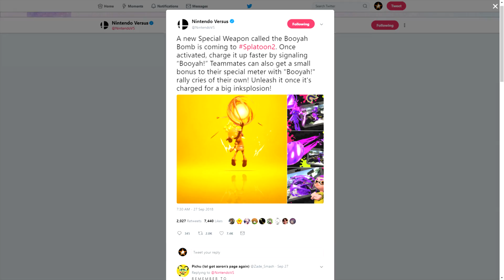So... the Booyah Bomb (Booyah Bomb vs Inkstrike Comparison)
The booyahbomb came out about a week ago and it’s an incredibly powerful special. This special is basically the slightly held back instrike back in splatoon 2, with limited range and a longer charge time but loads more protection. Being a near inkstrike port, I wanted to compare this special to the inkstrike. This is my personal opinion and has a fair amount of research behind it. What are your thoughts on the booyah bomb? Which was more fun to use, that or the inkstrike from splatoon1 ? Hope you enjoy my booyah bomb vs inkstrike comparison video.